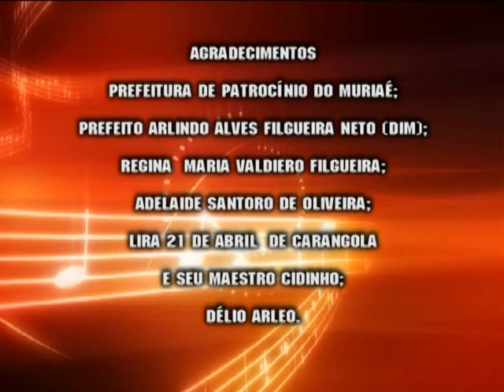A música em Patrocínio do Muriaé-MG.